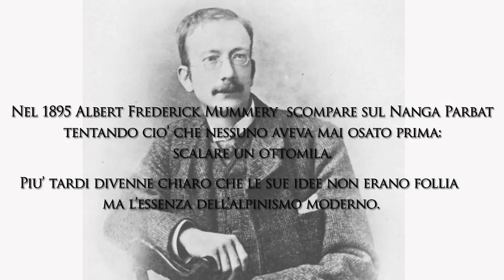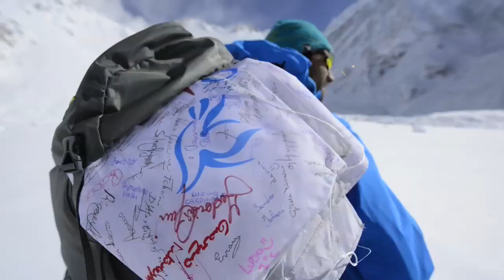DANIELE NARDI NANGA PARBAT 2015 - TRAILER